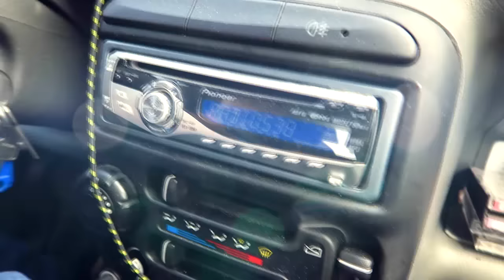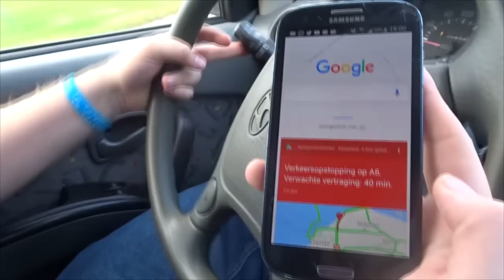Hotel Tour in België & een bezoekje aan AGE! | FishVlog #7